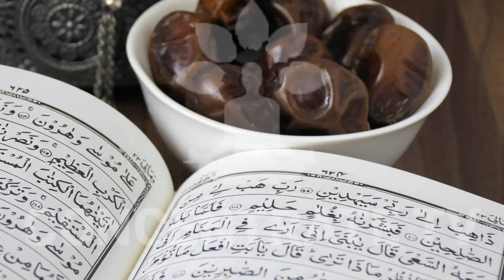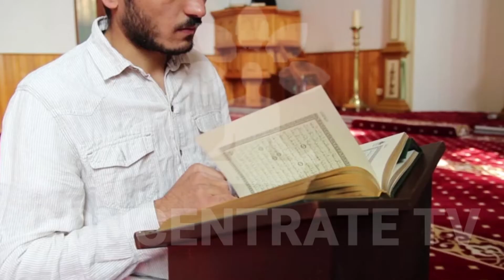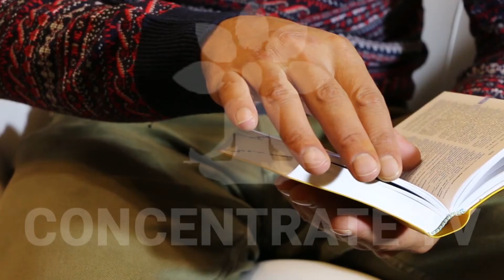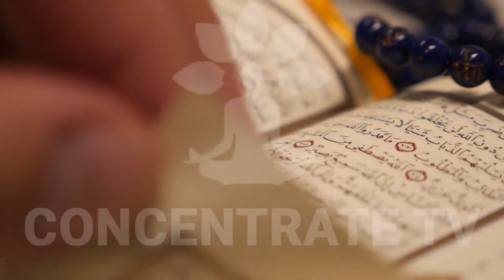How the Saints ٖٖٖٖٖFast in Ramadan || Dil ka Roza Rakho || Concentrate TV || Urdu & Hindi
Aaj ki video mein apko bataaon ga ke aulya allah ramadan mein kesey rozay rakhtey hain aur un ke aqwal is babarkat mahiney key bare mein aur yeh bhi key ham is mahiney mein kya hasil karte hain.

In this video, I will tell you how the saints fast in Ramadan and the quotes of saints about Ramadan, and what achievement we get in the precious month?

Every Human Being Can Become a Friend of Allah || Allah Ka Dost Kaise Bane In Urdu and Hindi

What is the soul? | Why it is important to know the Spirit | Detail in Urdu | Concentrate TV

columbia.edu
Furdubookspdf786.blogspot.com